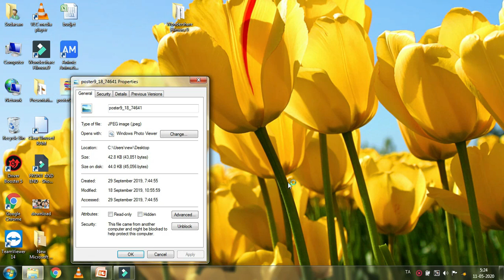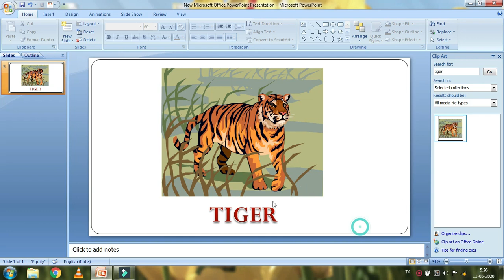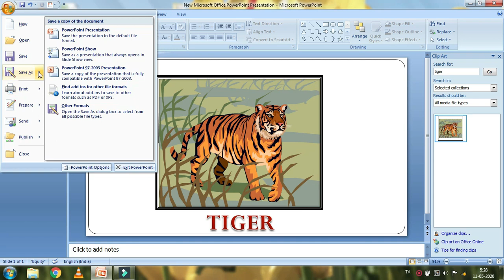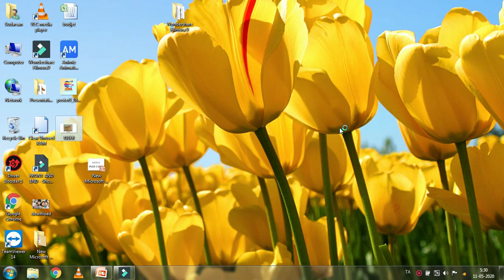Computer basic knowledge in tamil PPT lesson 9 தமிழில்...